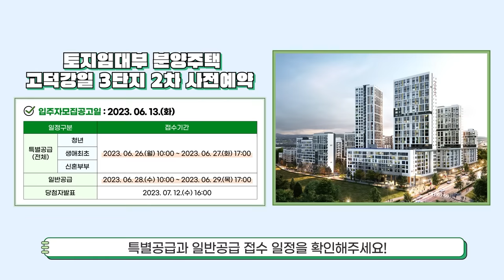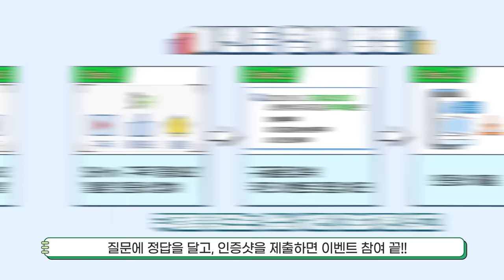[이벤트종료] 고덕강일 3단지 토지임대부 분양주택 2차 사전예약 퀴즈 이벤트!!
유익한 소식으로 여러분을 찾아뵙는 SH tv가
이번에는 즐거움을 드리기 위해
퀴즈 이벤트를 가지고 왔습니다!

퀴즈 맞추시고 맛있는 치킨 받아가세요!
정답은 화면 안에 있다는 건 안비밀!

[참여 방법]
1. SH tv ‘구독’ ‘좋아요’  ‘알림을 누르고 인증샷 캡처하기
2. 구글폼접속! 정답 체크하기
3. 인증샷 제출하기

[참여 기간]
2023년 6월 16일(금) ~ 6월 22일(목)

[당첨자 발표]
2023년 6월 28일(수)

[이벤트 경품]
치킨+콜라 1set 20명